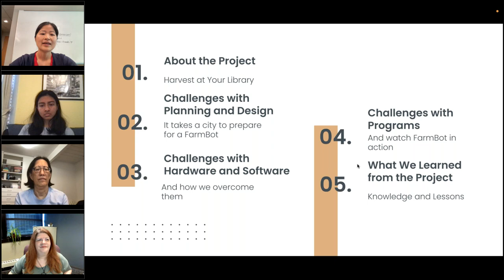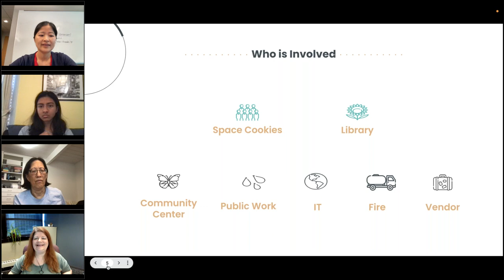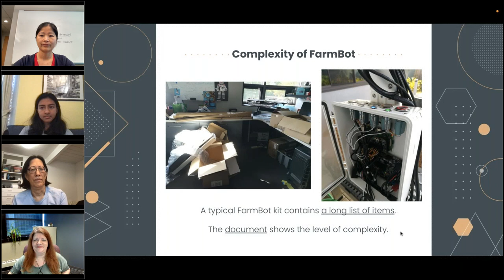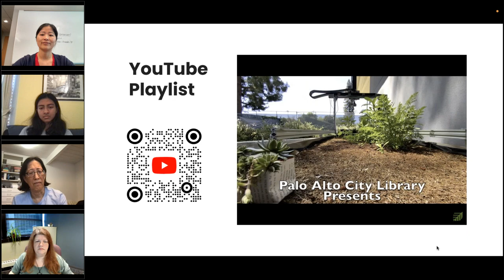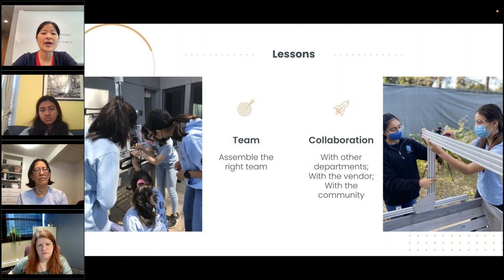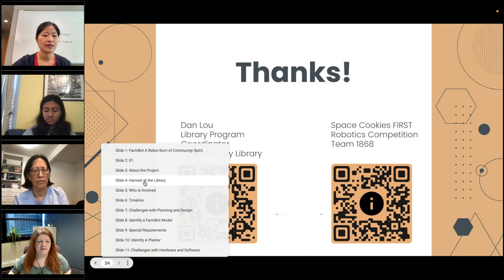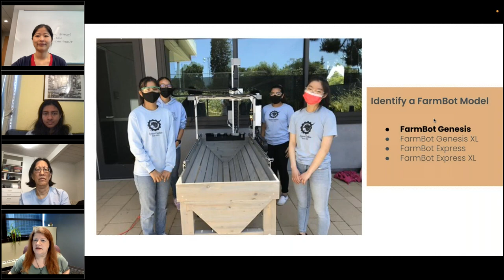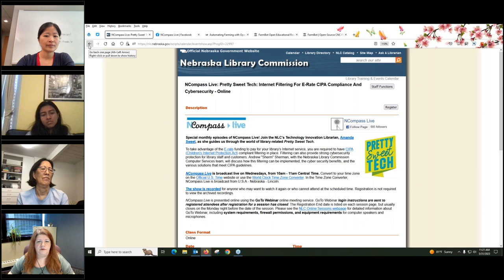NCompass Live: Pretty Sweet Tech - Bots for the Community!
Hear how a FarmBot had an impact on the community and how the library launched videos to teach people how the bot works (in-person programs were not open yet at the library). Lou shares the excitement of harvesting the very first carrot from the FarmBot!

Guest Presenters: Dan Lou, Library Program Coordinator, Palo Alto City Library; Susan T. Cheng, Lead Mentor and Adult Co-Leader; and Navika S., Space Cookies FIRST Robotics Competition Team 1868, Space Cookies Girl Scout Troop 62868.